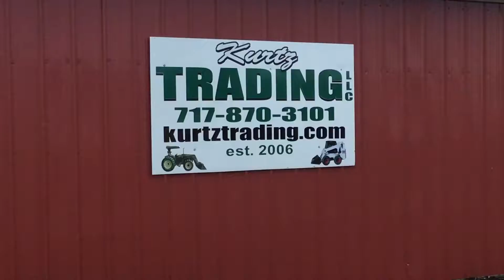GROUSER 1300 For Sale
Title: GROUSER 1300 For Sale

Category: Blade, 6-Way